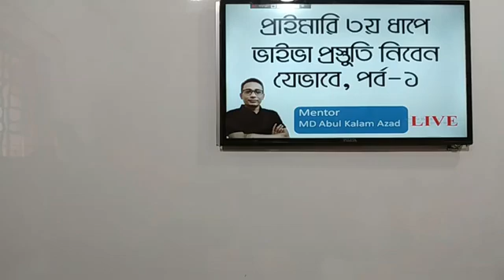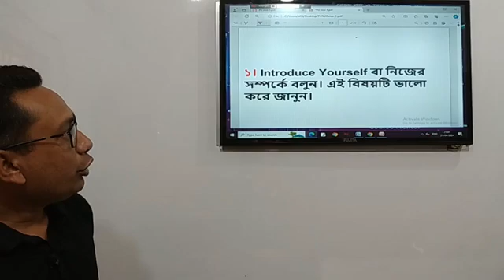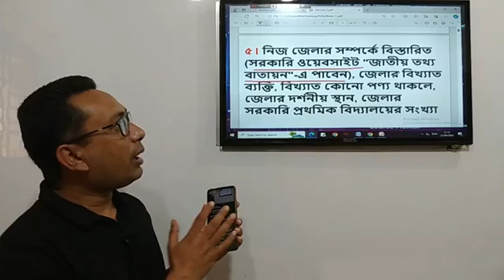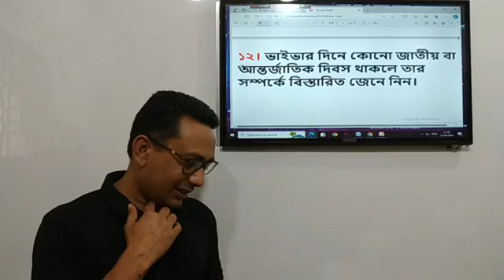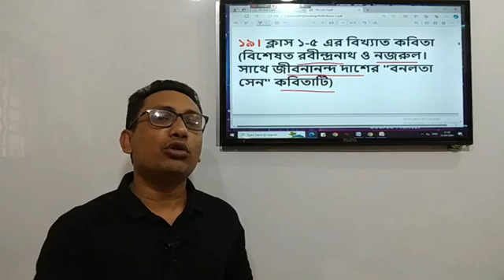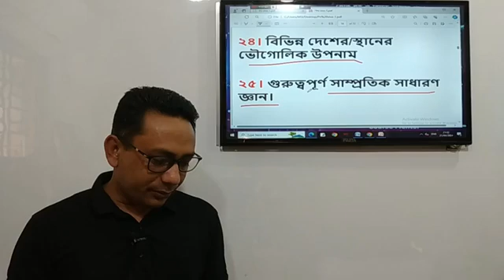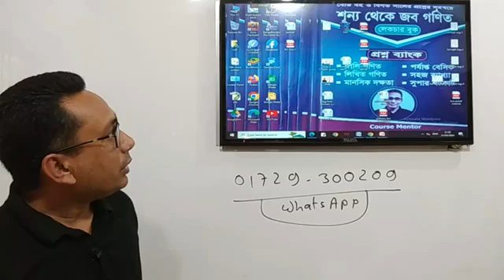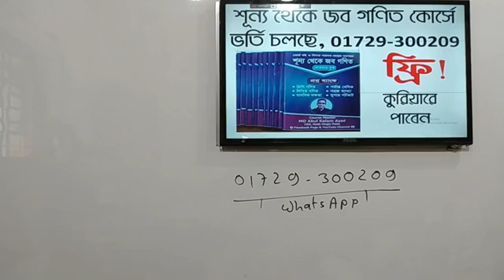Primary teacher exam viva preparation 3rd step, প্রাইমারি শিক্ষক নিয়োগ ভাইভা পরীক্ষার প্রস্তুতি-১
Primary teacher exam viva primary 3rd step 2014 part-1, Primary teacher exam viva preparation explain in bangla, primary techer interview explain bengali, primary viva kobe hobe details in bangla, primary viva prastuti kivabe nibo,, primary viva preparation in bangla, primary viva te ki ki kagoj lagbe, primary viva traslation, প্রাইমারি ভাইভা পরীক্ষার প্রস্তুতি নিব কীভাবে এ নিয়ে আলোচনা করা হয়েছে পর্ব-১, প্রাথমিক সহকারী শিক্ষক নিয়োগ ভাইভা প্রস্তুতি সম্পর্কে আলোচনা, প্রাইমারি ভাইভা ডেমো ক্লাস এর মাধ্যে গুরুত্বপূর্ণ বিষয়গুলো তুলে ধরা হয়েছে, প্রাইমারি ভাইভা প্রশ্ন নিয়ে আলোচনা করা হয়েছে, প্রাইমারি ভাইভার জন্য প্রয়োজনীয় কাগজপত্র